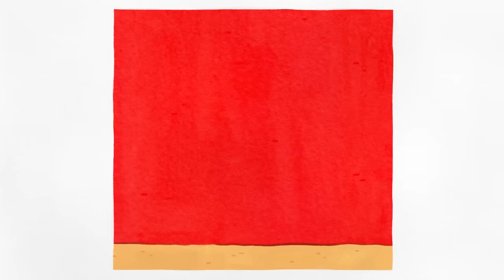Joan Cornellà Animation Project